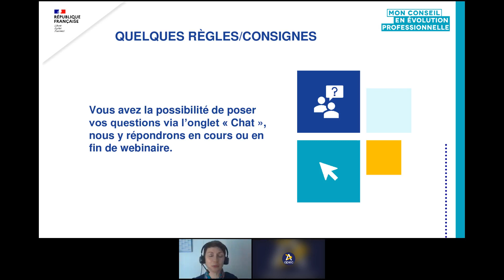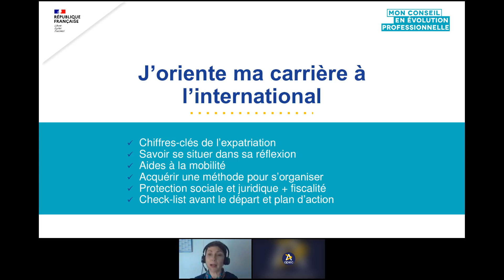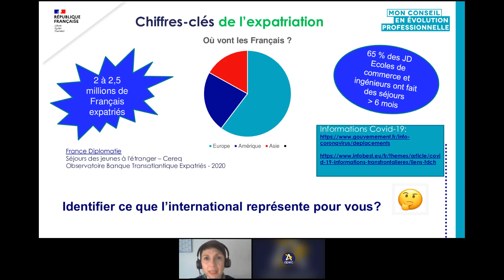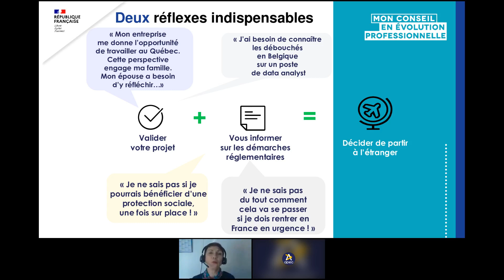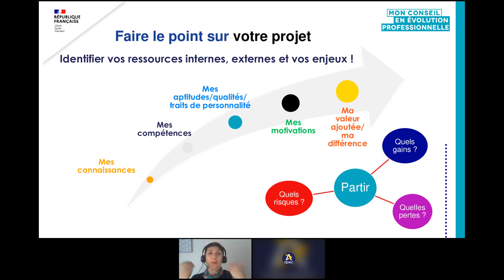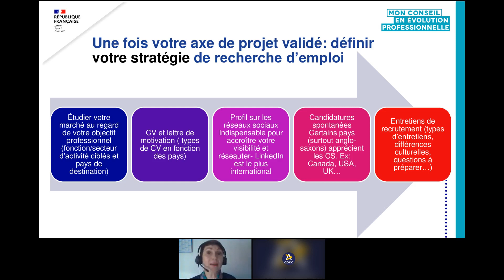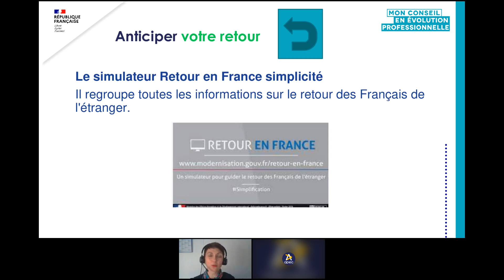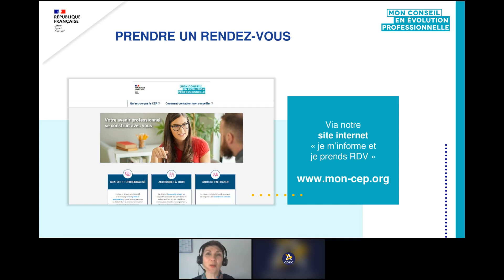Webinaire Grand Public : J’oriente ma carrière à l’international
Replay Webinaire Grand Public : J’oriente ma carrière à l’international
🎤 Julie LOMBARD - APEC - Consultante en développement professionnel
🎤 Véronique BERNARD - APEC - Consultante en développement professionnel
🎤 Anastasiya SARFATI - APEC - Consultante en développement professionnel

Du 4 au 15 octobre 2021, l'APEC, le Réseau EVA, le Groupement Evolution, BGE Guyane et Anthéa RH Corse organisent les Semaines de l'évolution professionnelle.

Au programme : plus de 100 webinaires animés par des experts avec lesquels vous pourrez interagir pour leur poser toutes vos questions. Entièrement gratuites, les visioconférences sont accessibles quels que soient votre âge, votre niveau de formation, votre statut, votre fonction ou votre domaine d'activité ainsi qu'aux entreprises.